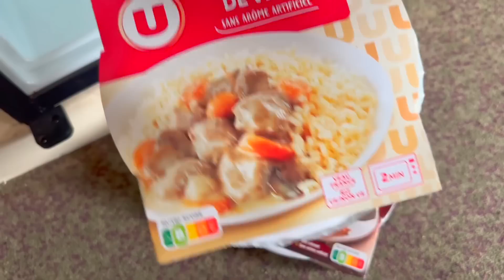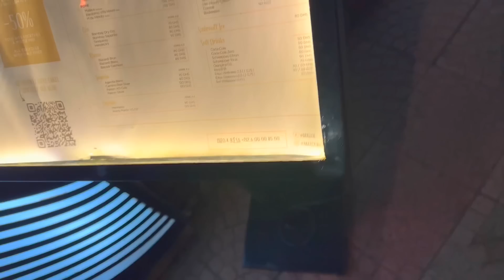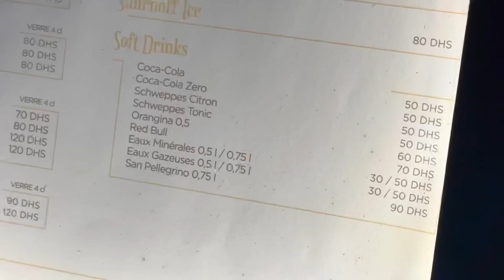24 HEURES AU MAROC ! 🇲🇦